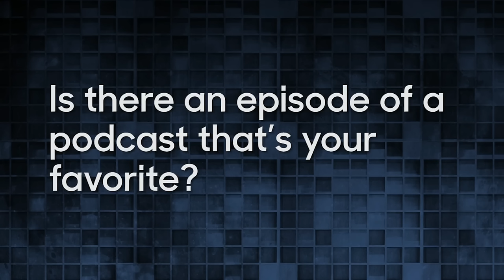Tonight Show Mixtape: Brian Reed of "S-Town"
Brian Reed shares what podcasts he's currently listening to plus the storytelling styles that helped inspire "S-Town."